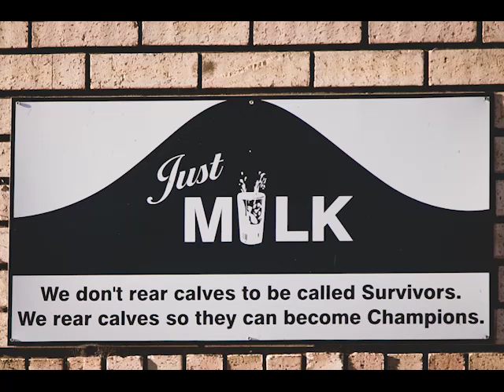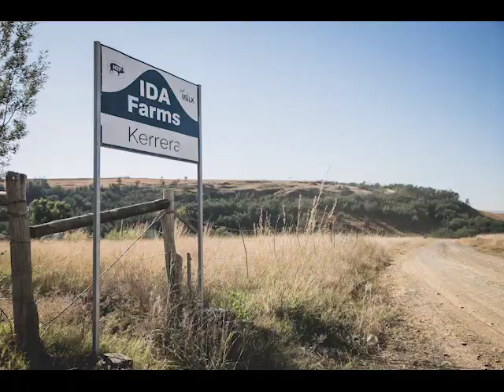Just Milk - Super Pro Dairy - Ida - Number two Piggeries